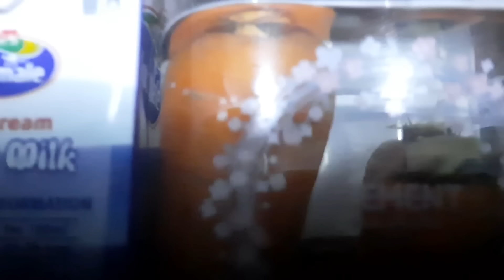Cook Fast! How To Keep The Fridge Organised | What's In My Fridge| Cooking tips, Save Money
Hello, friends thank you very much for joining with dove greens Miracles and I warmly welcome you all to the dove family.

Today in this video I would like to present to you how to organise your refrigerator, how to manage your time, how to save your money by organizing and meal planning, I hope you will enjoy the video.

Finding joy in a simple life | A happy day of cooking and spending time with my kids